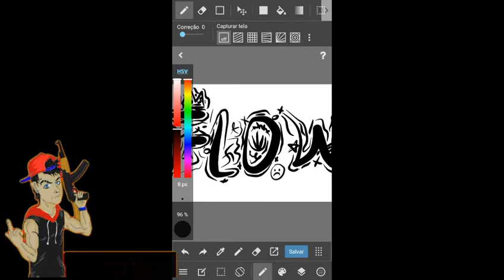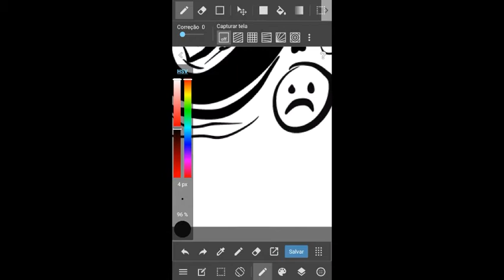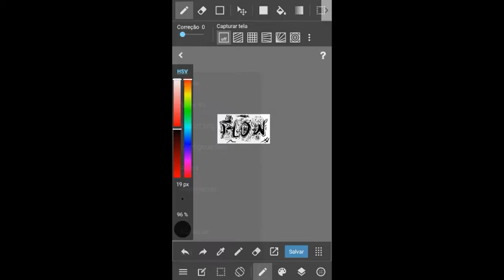Signature Pra Flow Tournament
Kk Eae Menツ

~•Se Quiser Comprar Tudo (10 Reais De crédito •~

‹↑ *Se Não Tiver Os Reqs Aceito Cartoon Dorgas Média Ou Intro Dorgas (PC)*↑›

Redes Sexuais (°͡, ͜ʖ ͡°):

Skype: PTK_GAMER PTK,Sr Bilada

Whatsaap: Pergunta Pra Sua Mãe.. Ela Sabe🖤(ノಠ益ಠ)–▄︻̷̿┻̿═━一

🛎MEMBROS DA F.D.B🛎

QUER ENTRAR :FOUDACI